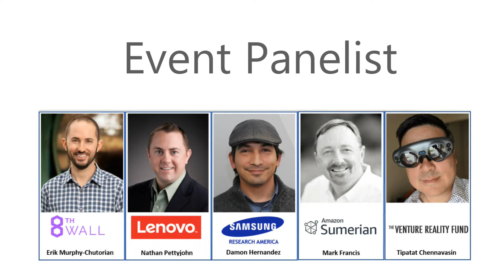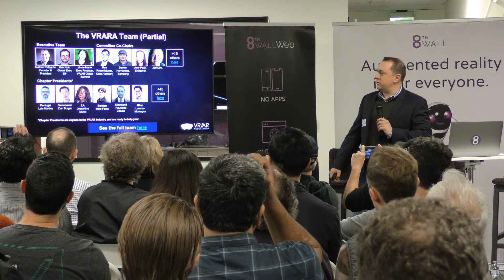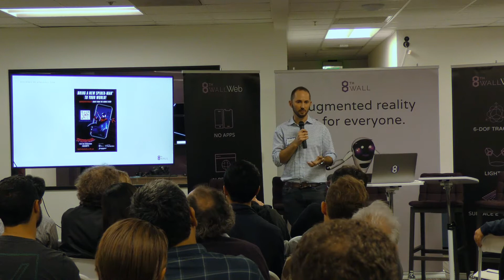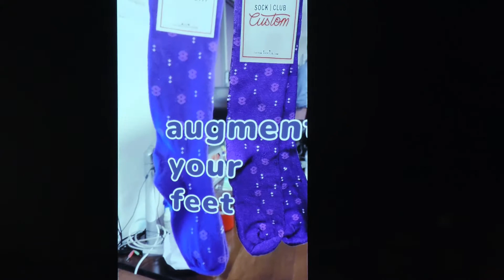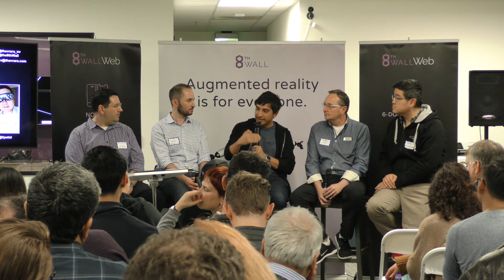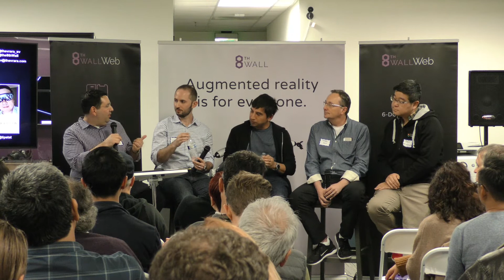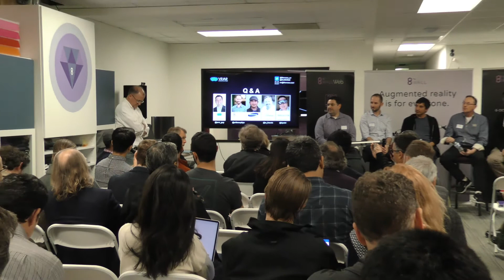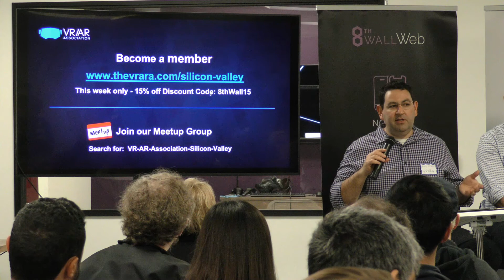The Emergence of WebXR presented by VR/AR Association-Silicon Valley and 8th Wall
VRARA Silicon Valley's inaugural event offered interactive discussions and demos covering Web-based VR/AR, how it is being used, and it's implications for the VR/AR ecosystem, including a panel discussion by industry experts covering all things WebXR. 8th Wall,  a pioneer driving the WebAR industry, hosted the event at their headquarters in Palo Alto, CA.

Speakers included:
Tipatat Chennavasin, General Partner & Co-founder, The Venture Reality Fund.

Mark Francis, Product Marketing Lead, Amazon Sumerian, Amazon Web Services.

Damon Hernandez, Product Manager, Samsung Research America, and W3C Immersive Web Working Group member.

Erik Murphy-Chutorian, Founder & CEO, 8th Wall Inc.

Nathan Pettyjohn, President, VR/AR Association and Commercial AR/VR Lead, Lenovo.

Moderator: Jeremy Schreiber, President of the VR/AR Association, Silicon Valley Chapter.